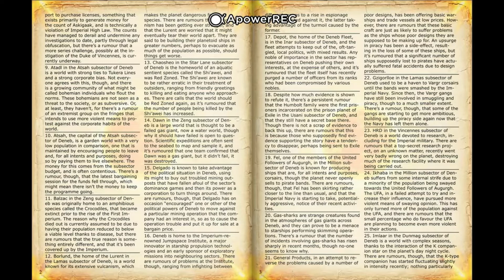Preview of 100 Hooks and Rumours to Hear in or about Deneb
This video previews the first few pages of the content in 100 Hooks and Rumours to Hear in or about Deneb.